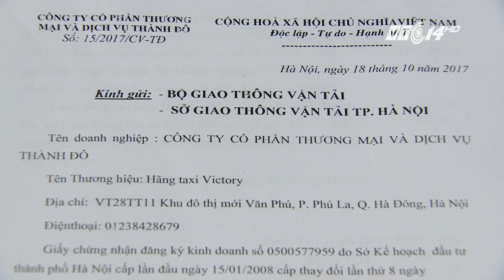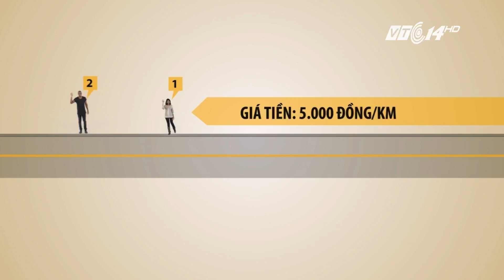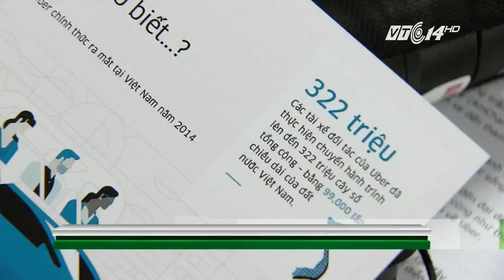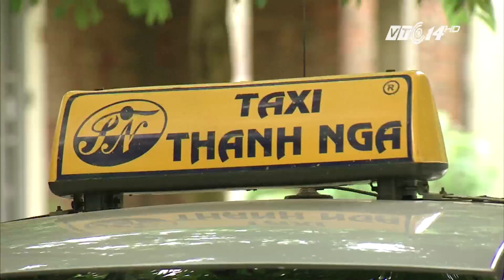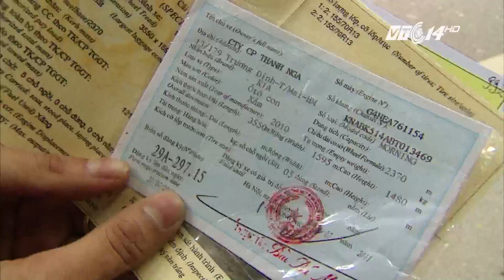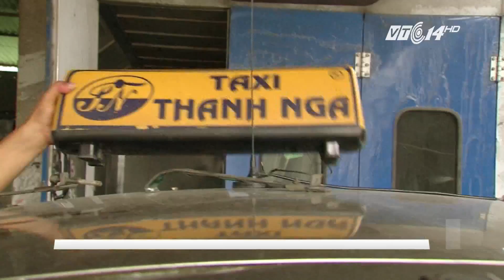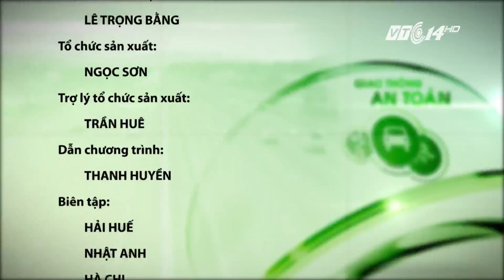VTC14 | Giao thông an toàn 19/10/2017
(VTC14) - Bản tin Giao thông an toàn 19/10/2017